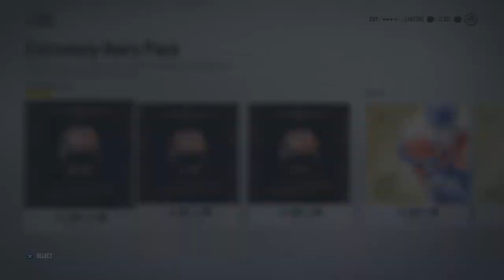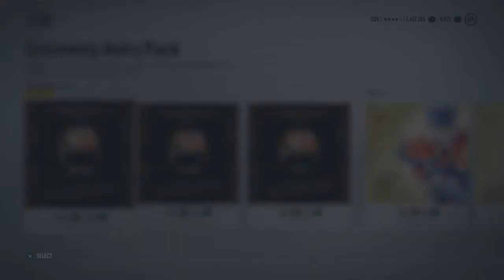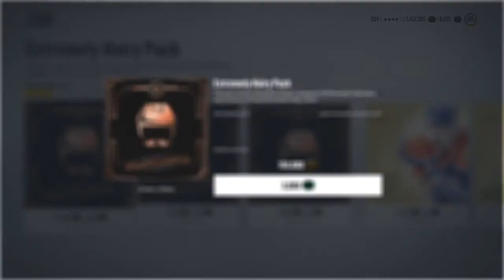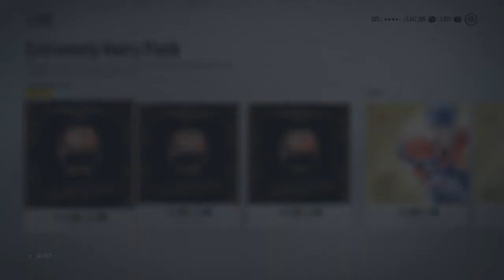NHL® 18 ripping 150k packs!!! Movember is here!!!